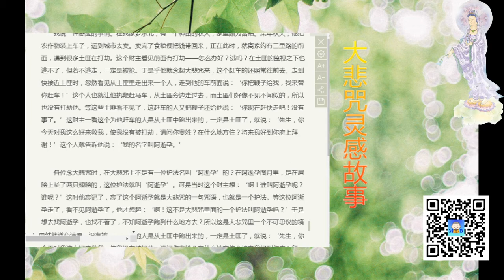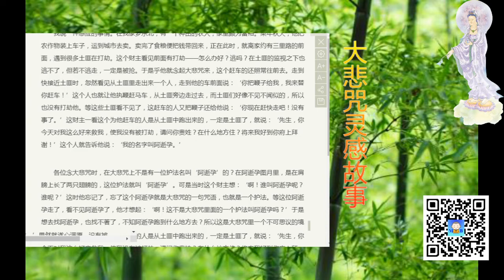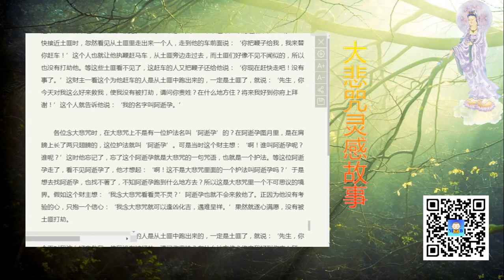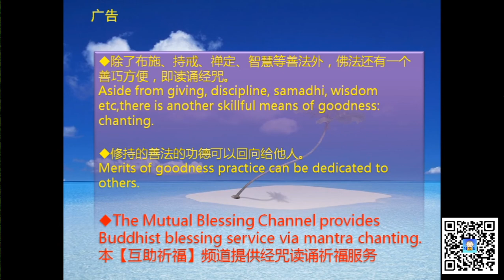宣化上人讲的大悲咒护持免抢劫的故事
20200410 宣化上人讲的大悲咒护持免抢劫的故事.

Support our Mutual Blessing Channel:
打赏支持【互助祈福】频道：